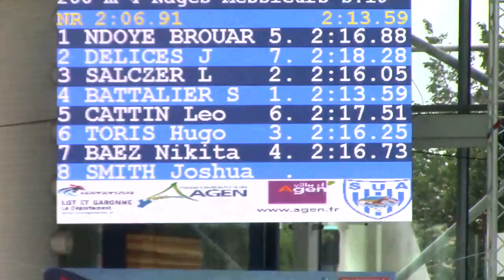Série 200 4N Ladislas Salczer Championnat de France 15 et